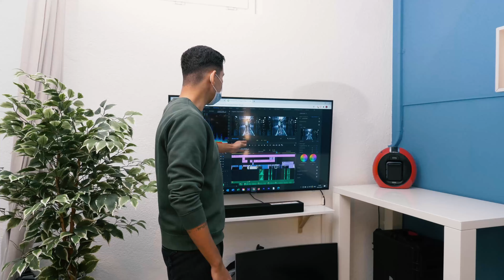iPad in Buch verwandeln | JG VIDEO Effects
JG VIDEO Production
Werbevideos | Imagevideos | Eventvideos | Social Media Videos